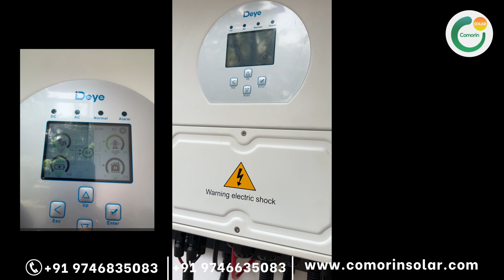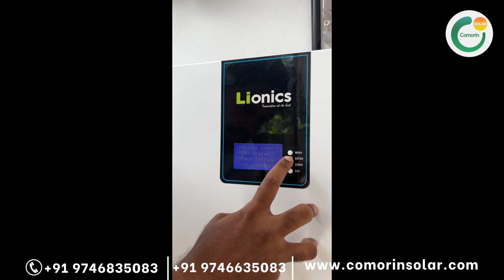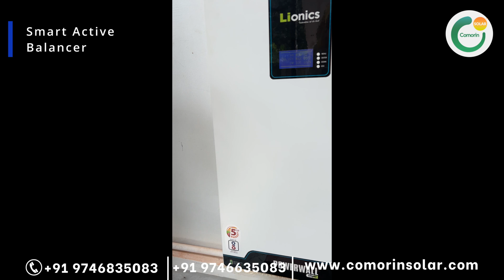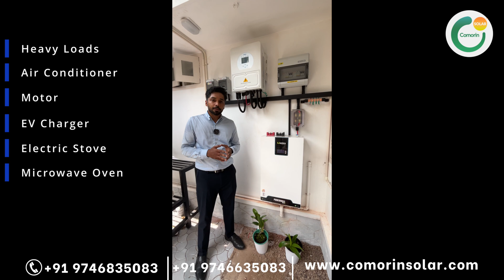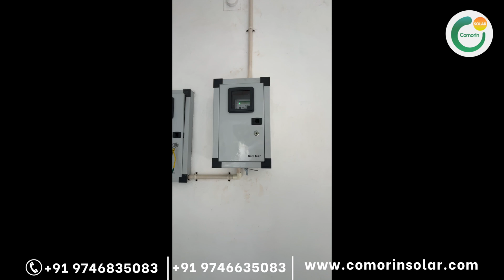Hybrid Solar System 5kWh with Lithium LiFePO4 Battery 48V 100AH | MNRE Subsidy Scheme Kerala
✅Hybrid Solar System which reduces your power Bill and runs heavy loads like AC during power cut.

👉 Panels Used  -- Premier 545 Watt Half Cut Mono PERC (10 Nos.)
👉 Inverter -- DEYE Hybrid Inverter
👉 Battery -- LiFePO4 (LFP) Battery 100Ah 48V with active balancer
👉 CITEL SPD, ABB MCBs, Lapp Cables, Premium DBs

✅ Comorin Solar is based out of Kerala, India and we do On-Grid and Hybrid Solar Installations.